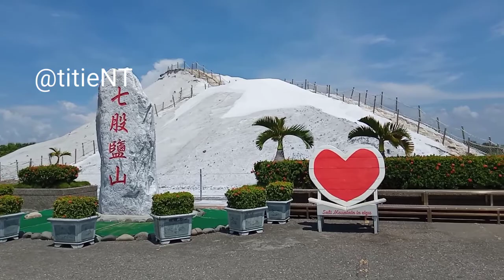GUNUNG GARAM TAINAN || WISATA TAIWAN || HIBURAN TKW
Assallamu'allaikum teman2 semuanya,,
Nah kali ini Titie main2 ke salah satu tempat wisata yang ada di Tainan Taiwan,, tempanya cantik & juga unik,, 😊

Rute: dari depan stasiun Tainan naik bis no 99 turun di pemberhentian terakhir langsung gunung garam,,
Happy Holiday,, 😊😊